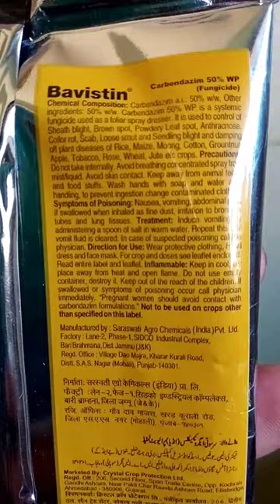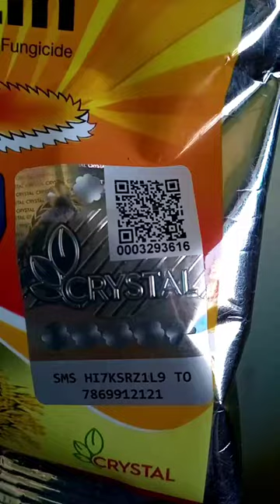Crystal Bavistin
Fungicide